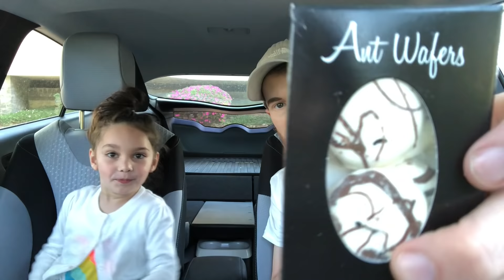TRYING FLAVORED GRASSHOPPERS!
She thought they were pretzels..